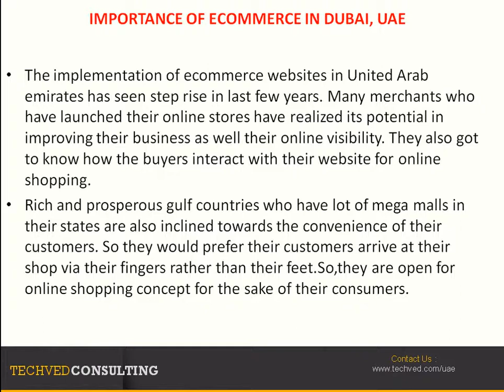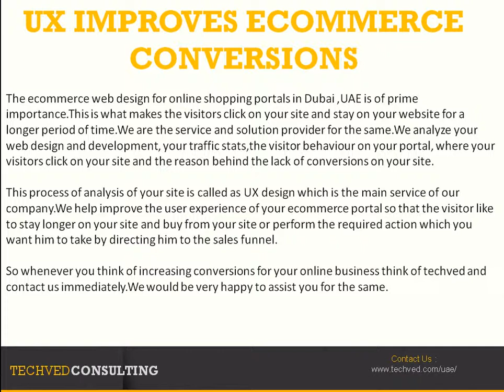ux ecommerce dubai uae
video explains importance of UX in ecommerce portals for Dubai ,UAE regions and how it improves the conversion rate and revenue of the websites.